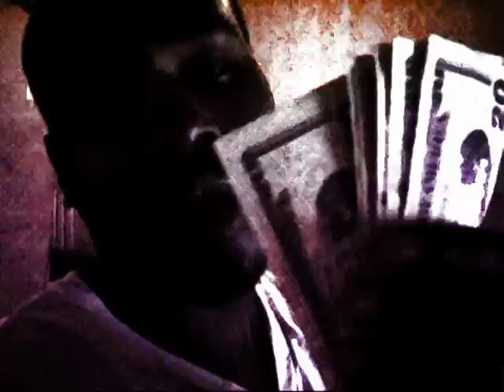KILLAH-C IS THE BOSS!! NIGGAS NEED TO WATCH THERE MOUTH!! "STOP IT"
THIS NIGGA A KING!! HE DOING WORK IN HIS CITY!! BOONTON ALL DAY!! JAMAICA BORN!!